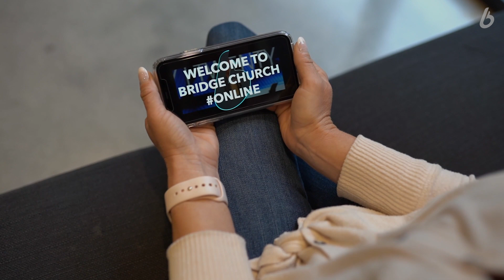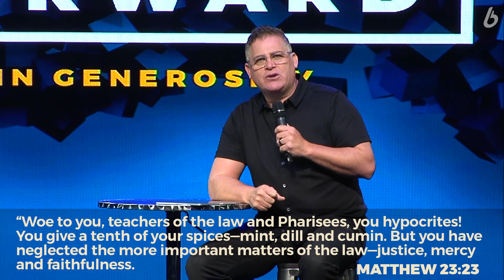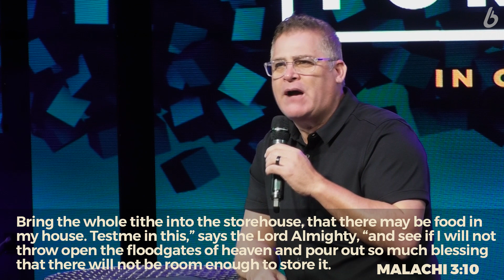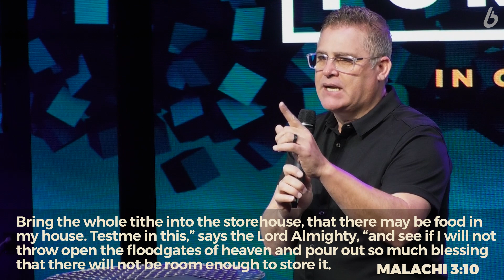Welcome to Bridge Church Online. We're so glad you're here - 03/14/21